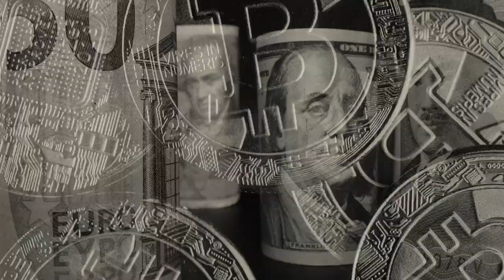$650 Million Dollar Fund Manager Talks Banking Crisis, Markets, & Family